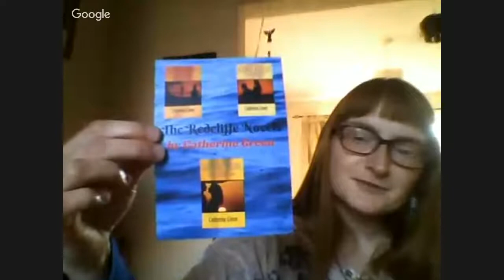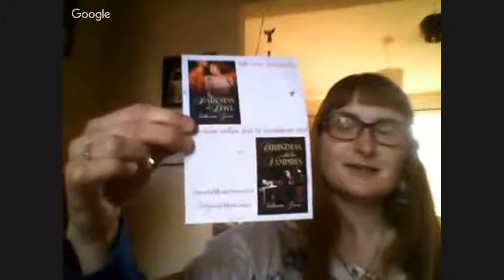Interview with Catherine Green, Paranormal Romance author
Sue Ellam interviews Catherine Green about her books and interest in spiritual matters.